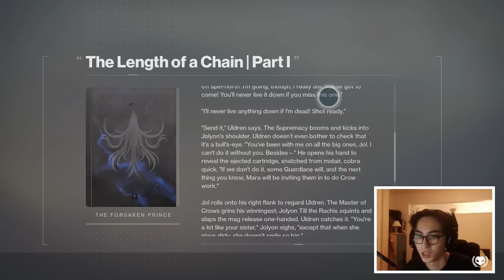Destiny 2: New Forsaken DLC LIVE - Loot, Exotics, Story! The First Few Hours!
Destiny 2: New Forsaken DLC LIVE - Story, Loot, Exotics, Gambit! The First Few Hours!

(Streams will eventually move entirely from YouTube to Twitch)
(Funds go towards a graphics card, better gear & improving my content)